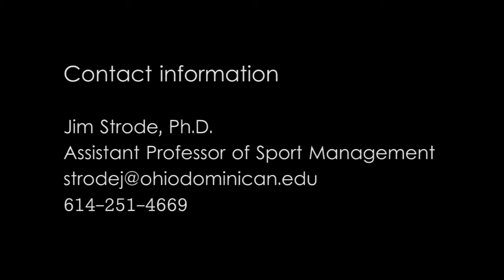Ohio Dominican - Learning Outcomes - M.S. Sport Management